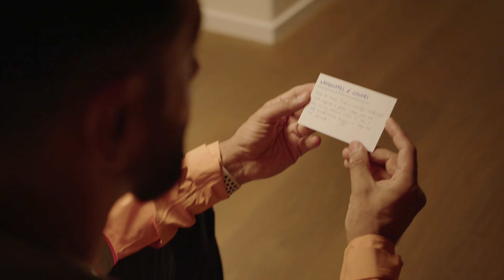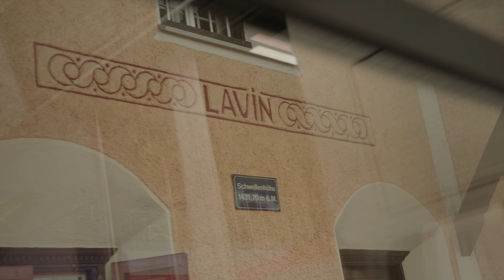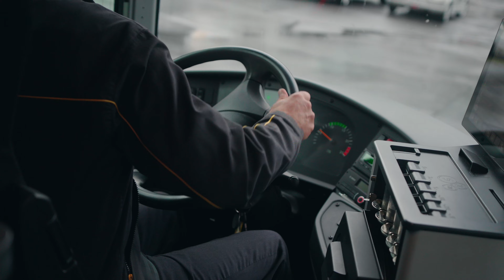Switzerland Travel Vlog | Unlocking Switzerland's Best-Kept Secrets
Switzerland can be best described in just one word - Dreamland. In today's video, I'm heading to this beautiful country to participate in a photography competition 'Perfect Shot' - a paid collaborative project with Switzerland Tourism. Four photographers from four different countries (I represented India there) first met in Zurich and then we all headed out in four different directions of the country to explore and take photographs based on a specific challenge each day.

Today's video is all about my journey through the eastern part of the country exploring the unique and lesser-known gems of Switzerland that I explored!

00:00 Introduction
02:27 Meeting the fellow Photographers in Zurich
03:20 Travelling in Switzerland with Swiss Travel Pass
05:44 Challenge I - Herisau Cattle Festival (Urban and Culture)
08:15 Challenge II - Sent, Engadin (Portrait & People)
12:07 Challenge III - Tarasp Castle, Engadin (Attractions & Mountains)
16:41 Challenge IV - Swiss National Park (Landscapes and Colors)
20:06 Epilogue

You can watch the entire series on @MySwitzerland. Here are the videos!

If you enjoyed the music, you can also get it

My GEAR:

Main vlogging camera:
Sony ZV-E1